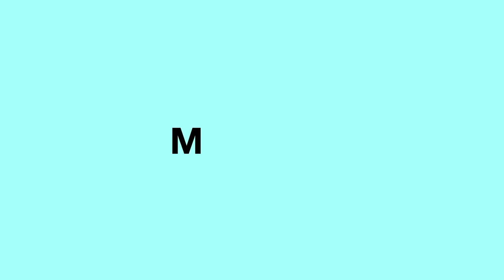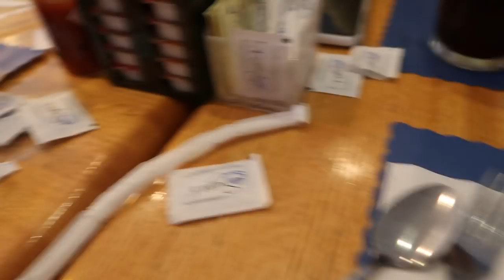VLOG: meeting Maggie and Emma, friends, + face masks!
Hi everyone! Today's video is a pretty exciting vlog. Although I couldn't get the footage, I meet Maggie and Emma Macdonald, two youtubers who I love! I also get breakfast with friends, see other friends, and end the night off with a new face mask, hope you enjoy!